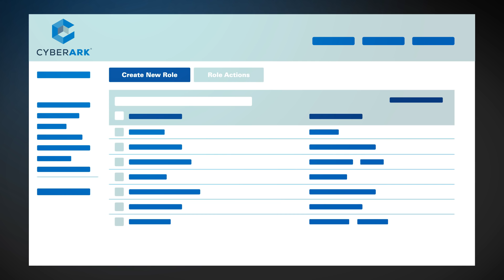Securing the Cloud with CyberArk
As enterprise businesses increasingly shift technology applications and infrastructure to the cloud, privileged accounts in public, private and hybrid cloud environments grow exponentially.  No matter where they “live” – on-premises or in the cloud – privileged accounts need to be protected accounts.

Watch this 60-second video to learn how CyberArk Privileged Account Security can help IT and security teams overcome the challenges of managing these powerful accounts and secure cloud environments including Infrastructure-as-a-Service and Software-as-a-Service. Unique capabilities of the solution include credential protection, session security and continuous monitoring to deliver a layered approach to securing privileged accounts in the cloud.